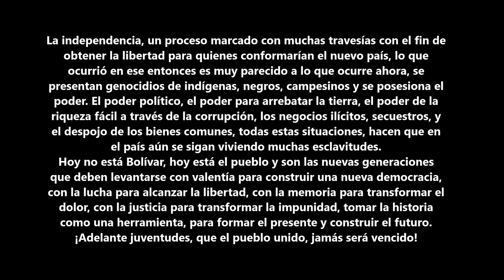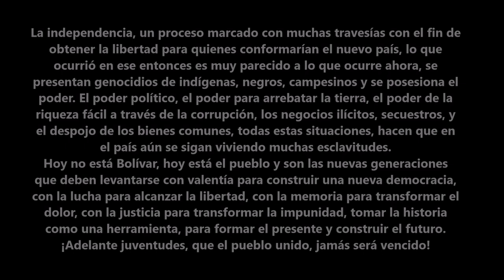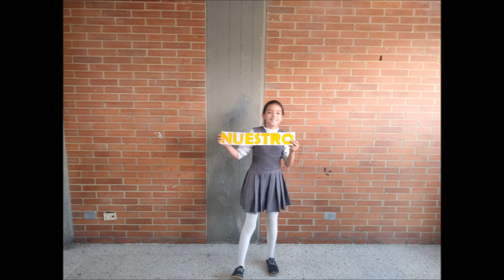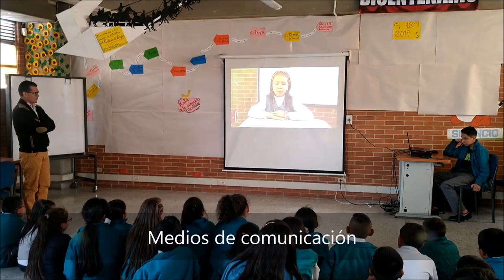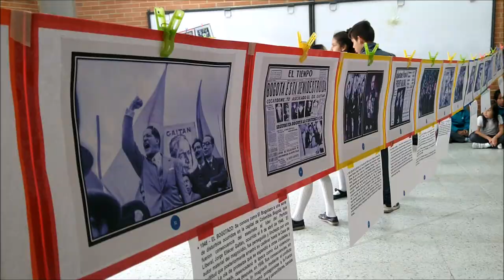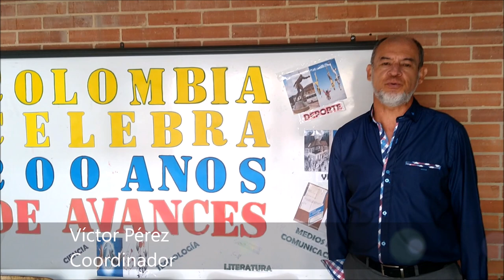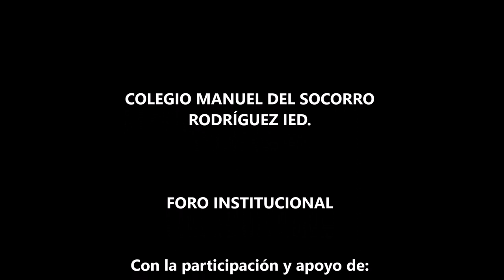Foro Institucional 2019 Colegio Manuel del Socorro Rodriguez IED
Trabajo desarrollado por la comunidad educativa del Colegio Manuel del Socorro Rodríguez IED.